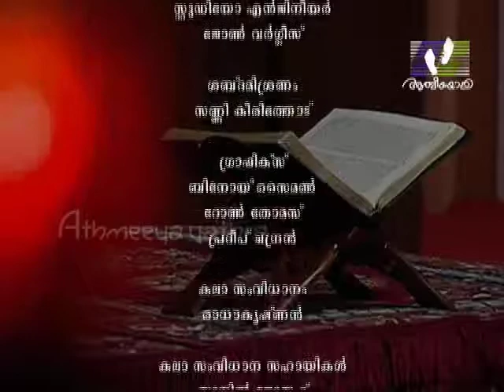Psalm 10 : 1 - 18 - Malayalam Bible Reading | Jeevamozhikal - 299│Ancy Babu│Athmeeyayathra TV